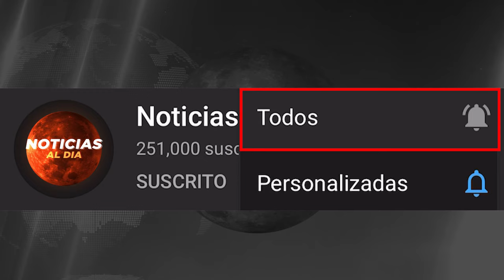IMPACTANTE ULTIMA HORA, NOTICIAS de VeNEZUELA hoy 26 JULIO del 2024, ¡Noticias internacional Seguros